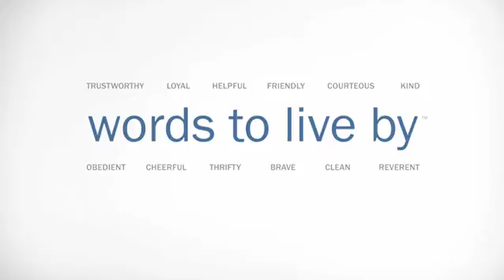Be A Scout 11